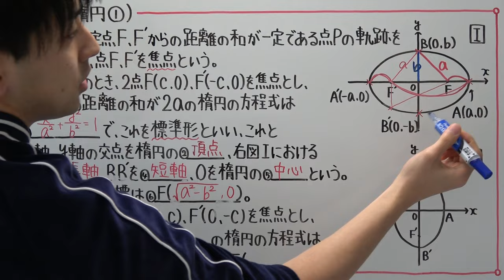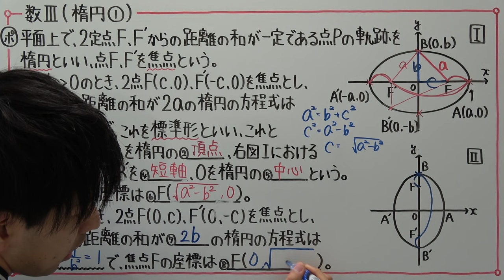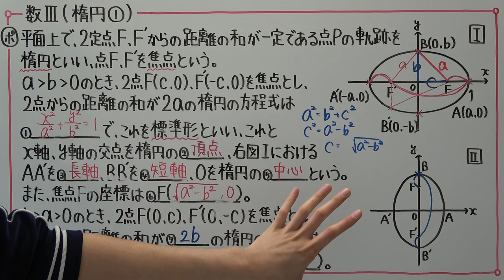【高校数学】数Ⅲ－２５ 楕円①